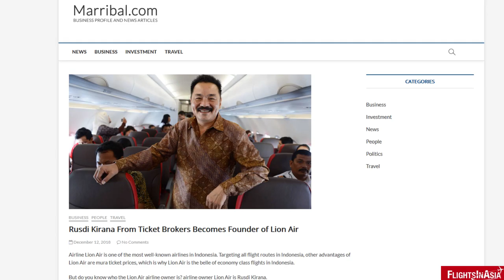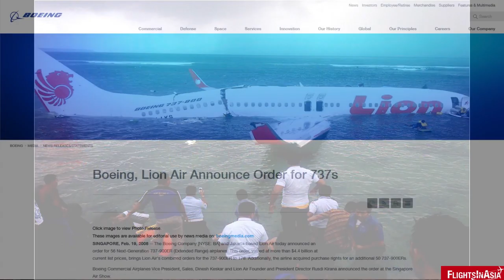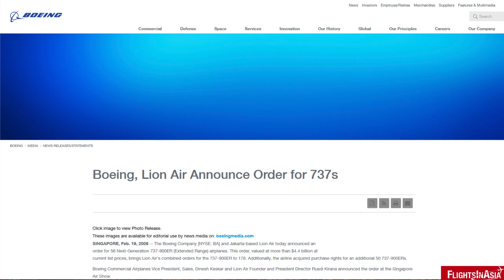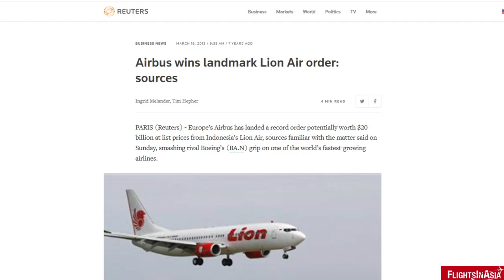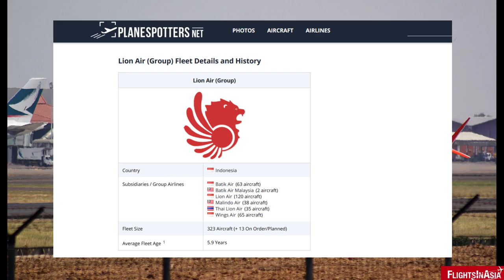The History of Lion Air (Asia's Airlines)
From the Indonesian archiapelago, the Lion Air Group is a prominent group of carriers in Southeast Asia's aviation scene.

Video/Image Credits: Pixabay, Wikipedia, Airbus, Lion Air Group